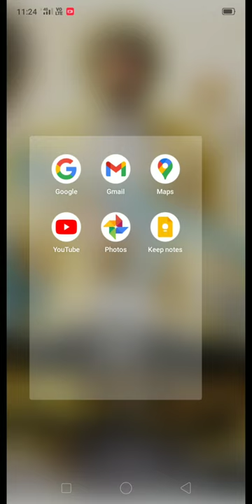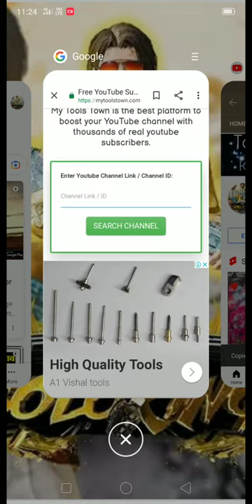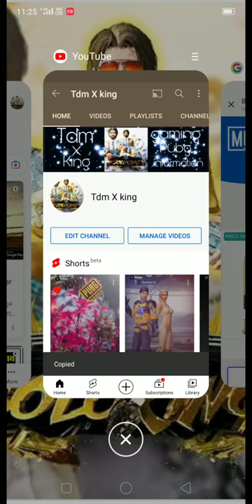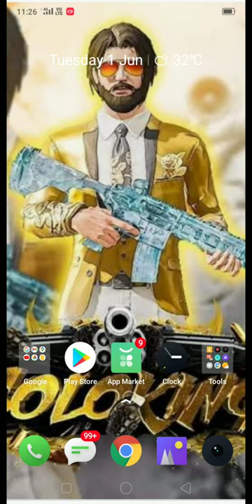subscriber kaise badhya How to increase subscribe how to viral youtube videos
uttarPradesh (India)